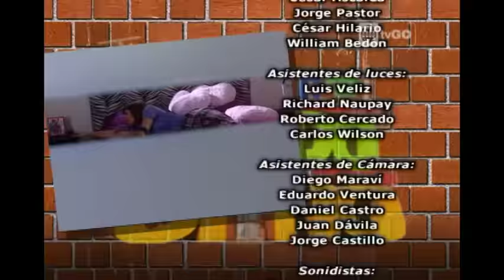Al Fondo hay Sitio - Temporada 1 - Capítulo 183